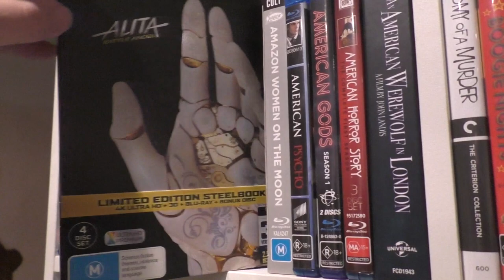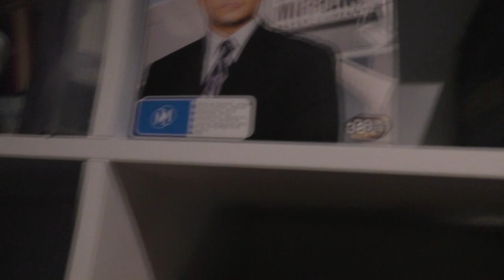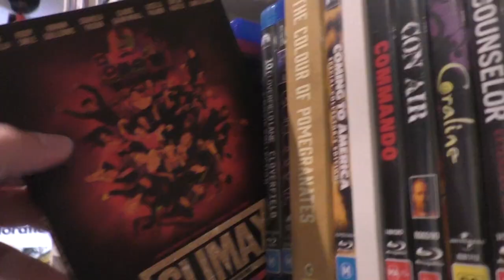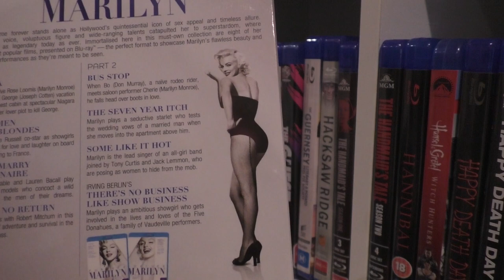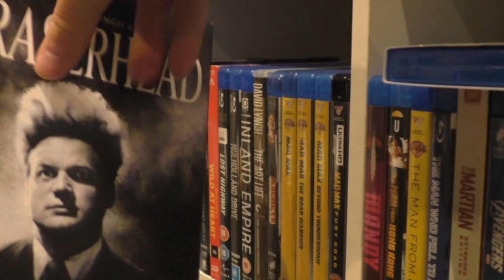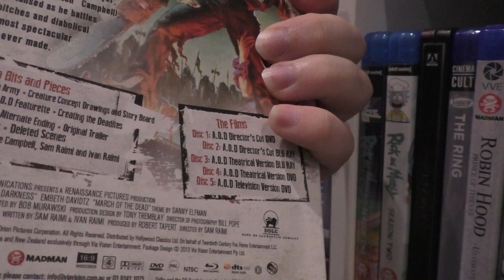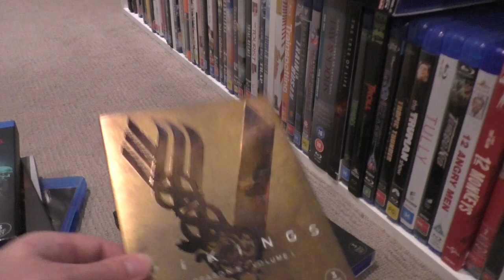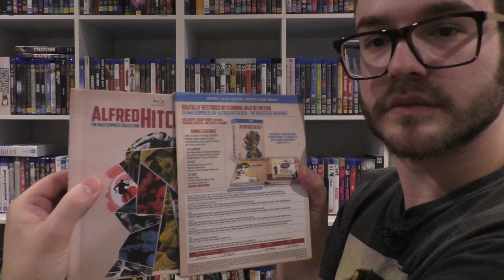My Complete Blu-ray Collection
In this video I go through my entire Blu-ray collection as of March 2020. For a more distinct look a selections from the Blu-ray shelf then check out my Film Shelf playlist.